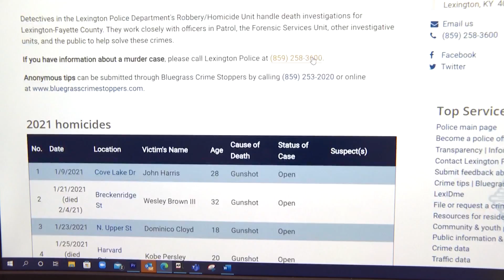Homicide Update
A day after Lexington leaders announced that the city has set a new record for homicides, people are asking how it got this bad. The homicide rate for 2021 is 35, with more than three weeks left in the year.